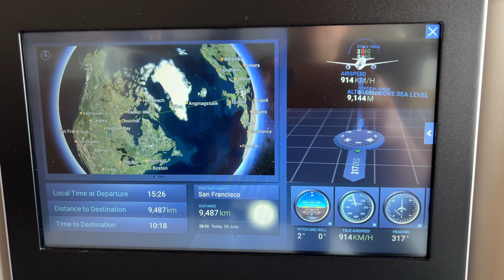iFrickNews 79 - Impressionen von der WWDC22, WhatsApp Transfer zum iPhone einfacher, EU will USB-C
In den iFrickNews geht es um USB-C beim iPhone welches ab 2024 kommen muss, WhatsApp Datentransfer zu iOS welcher einfacher wird und um meine Impressionen von der WWDC22 in Kalifornien

Inhalt:
0:00 Begrüssung
1:42 EU schreibt ab 2024 USB C vor
7:04 WhatsApp Umzug von Android zum iPhone wird einfach
15:22 Mein Besuch bei Apple in Kalifornien

Links:
EU führt Mitte 2014 USB-C als Standard zum laden ein